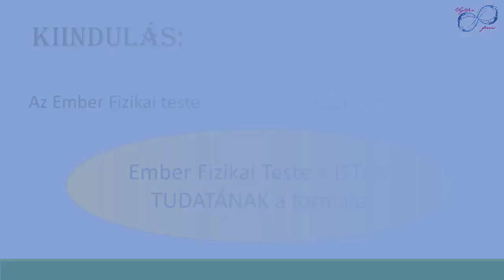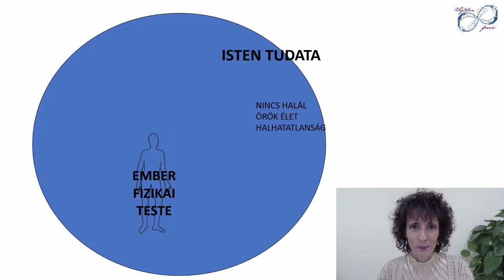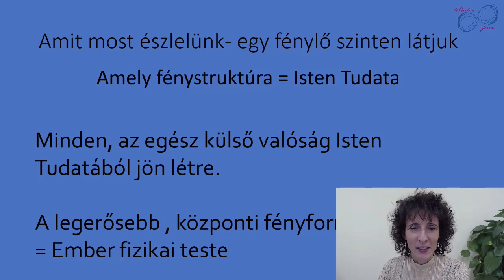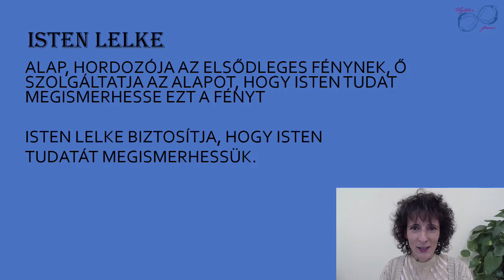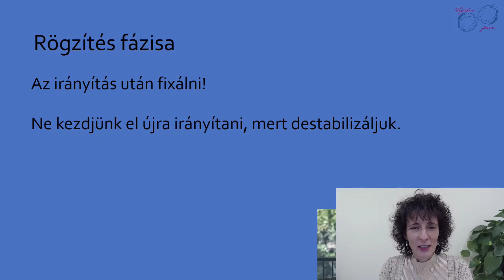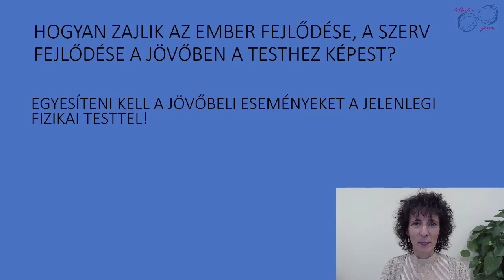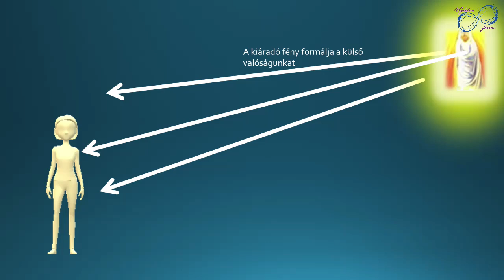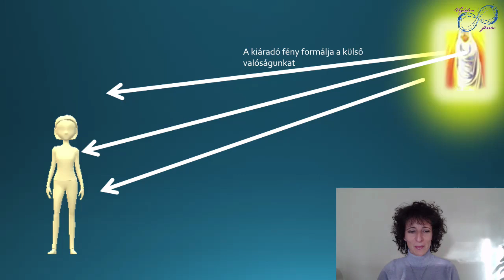Tudat és test. Fényimpulzus intenzív27 részlet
"Ahhoz, hogy látható világot teremtsünk, erősebb energiával kell rendelkeznünk. Ez a hatalmasabb világ valójában az Emberi Tudat. Az Emberi Tudat központja is reprodukálja a valóság elemeit." Grigorij Grabovoij Mi a kapcsolat az ember teste és Isten Tudata között?
A videó mindösszesen ízelítő teljes online tanfolyamból, amely 1 elméleti és 6 gyakorlati anyagot tartalmaz.